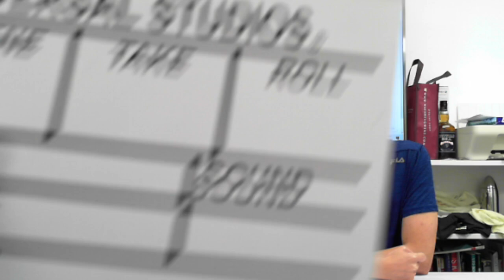科學新知 20220713 Part 4 - 陽光增強男性食慾；科學方法驗證令女性最易達到高潮的性交體位